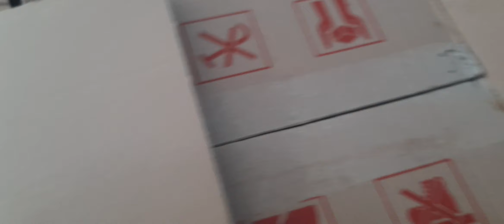Lumayan rame jenis anakan burungnya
READY

Cipow lolohan 100
Gereja pohon lolohan 50
Srigunting hitam lolohan 150
Kutilang jatim lolohan 40
Crokcokan jatim lolohan 80
Jalak kebo lolohan 200
Jalak nias lolohan 200
Jalak putih lolohan 400
Pelatuk beras lolohan 250
Sugar glider anakan 300
Musang pandan ekor normal 330
Musang pandan ekor putih 400
Ayam hutan hijau sepasang 600
Burung hantu strix seloputo anakan 900

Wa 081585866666